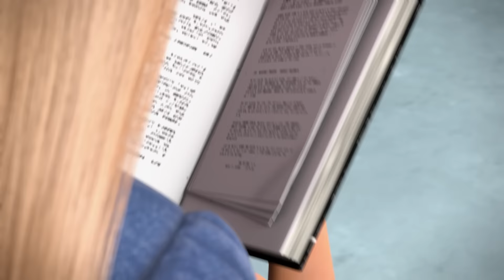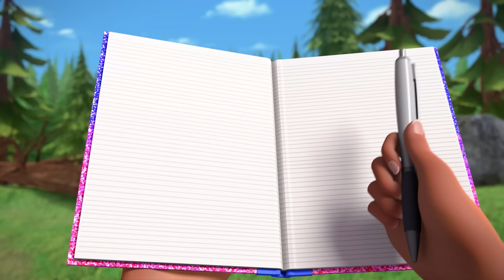Vidéo musicale « Pas à pas » | Barbie, à deux c'est mieux | Barbie Français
Chante avec Barbie « Malibu » Roberts et Barbie « Brooklyn » Roberts sur « Pas à pas » dans la toute nouvelle série Barbie, à deux c’est mieux. Disponible sur Netflix !

Vidéo musicale « Step By Step » | Barbie It Takes Two | Barbie Français